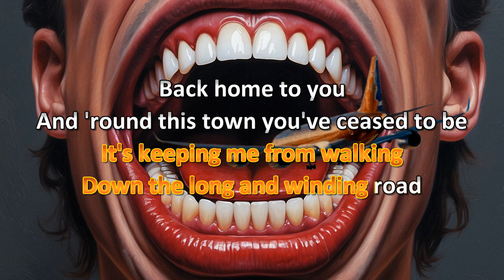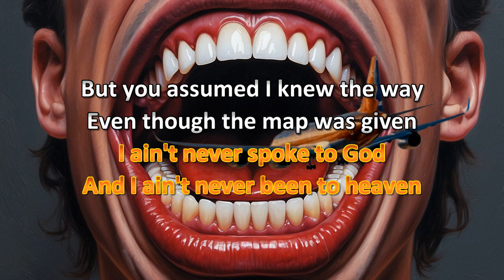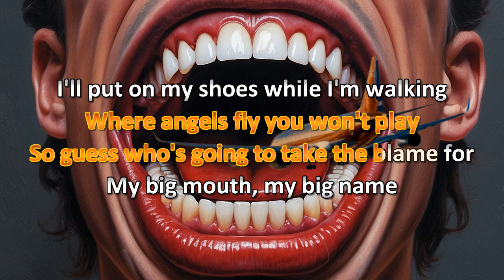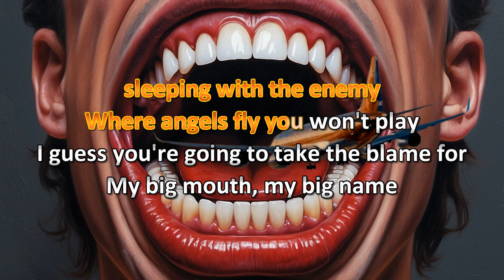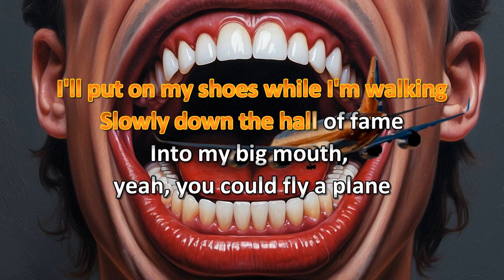Oasis My Big Mouth Karaoke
Homemade karaoke video of "My Big Mouth" by Oasis